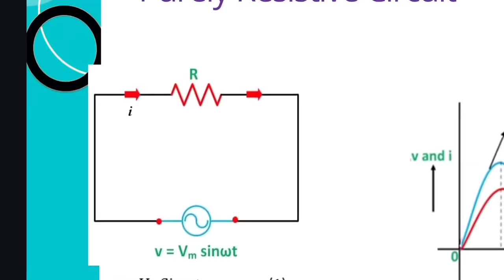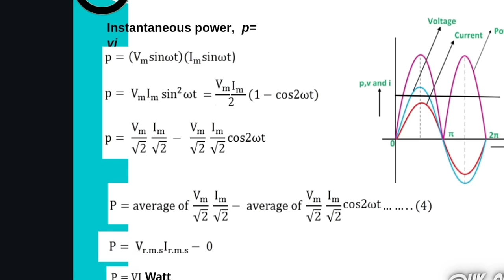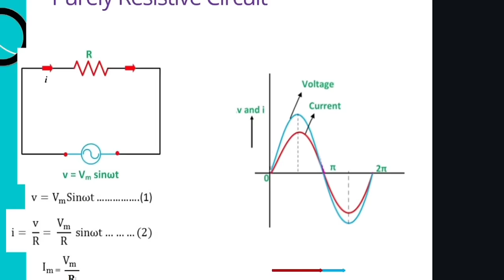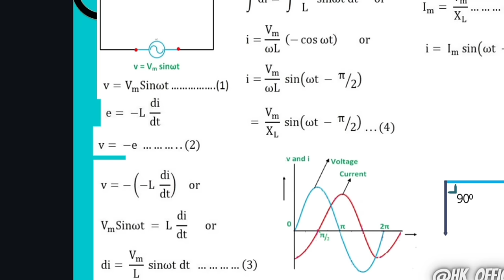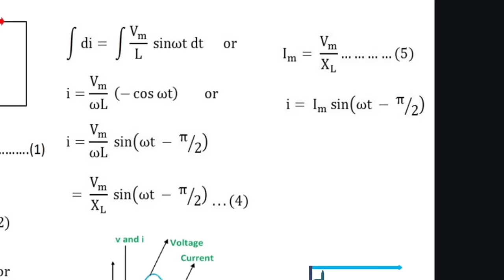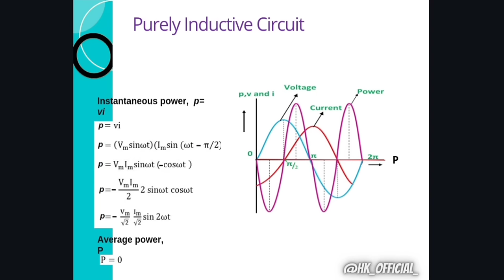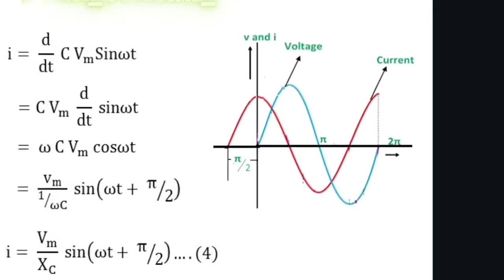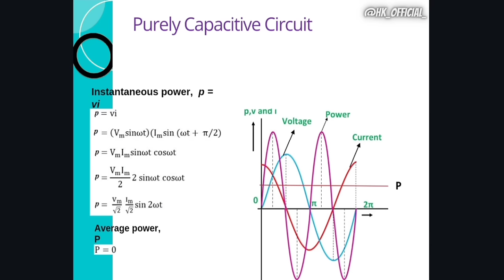Unit-3 BEE | Single Phase AC Circuit 🔥| Part-1 | SPPU PATTERN Engineering BEE